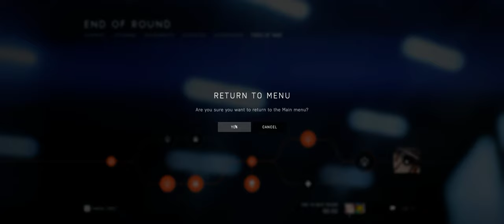Battlefield V + Part 79 + Narvik + Frontlines + pro pc gaming bf crew